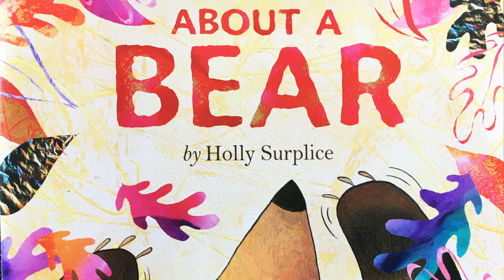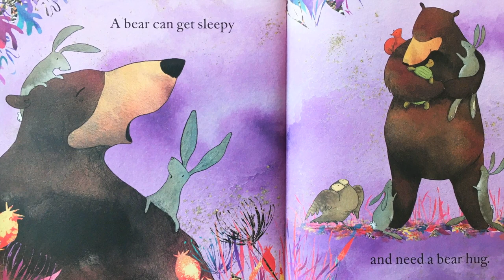About a Bear - Read Aloud Picture Book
A bear's life is never dull when there are butterflies to chase, trees to climb, and streams to splash in.  It's even better when friends join in... and after all that excitement, every bear needs a hug before bedtime.

About a Bear - written and illustrated by Holly Surplice
Read aloud - by Charlie